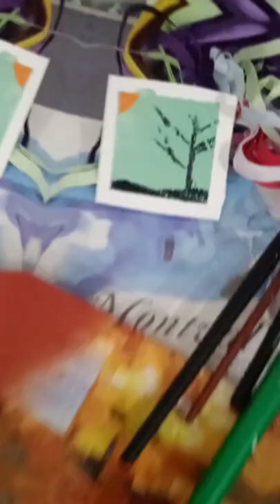hookah bar remix do you like it